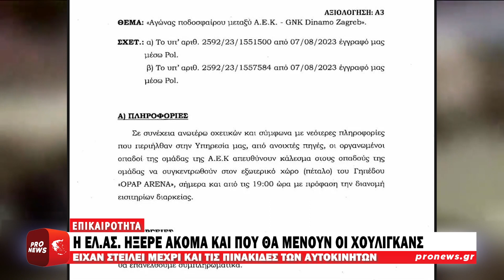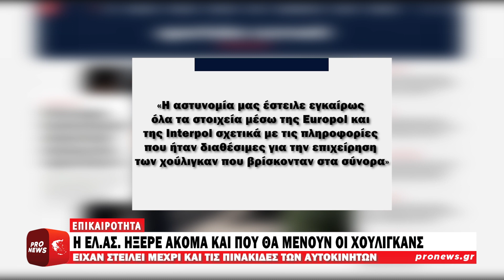Η ΕΛ.ΑΣ. ήξερε μέχρι και που θα έμεναν οι χούλιγκανς – Είχαν στείλει τις πινακίδες των αυτοκινήτων